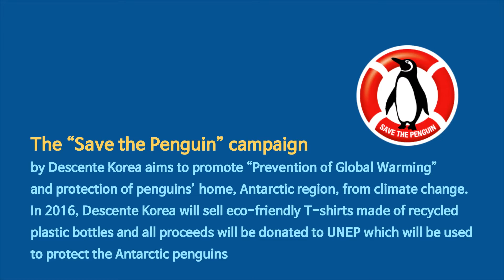[Larva Lover] Save the Penguin Campaign by Descente Korea - Special Video by LARVA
The “Save the Penguin” campaign by Descente Korea aims to promote “Prevention of Global Warming” and protection of penguins' home, Antarctic region, from ...